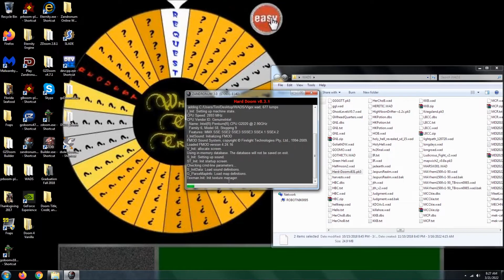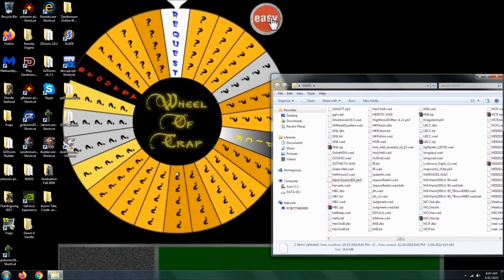Doom 2 Vigor Level 11 UV Max with Hard Doom (Commentary)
100% on kills, items, and secrets. Record for low health = 2. This level, designed by T. Will, is "Spelunking". You remember playing Spelunky? This one reminds you of it.